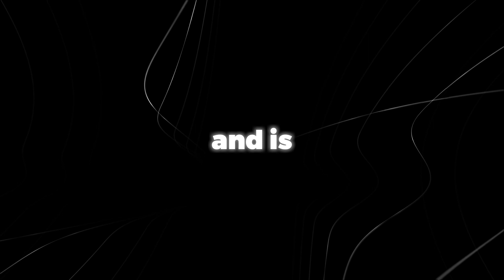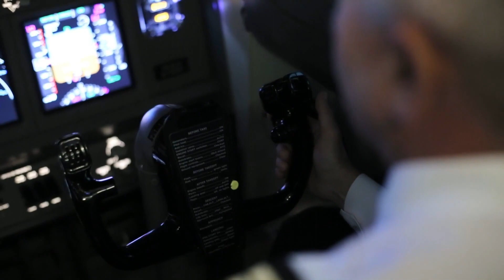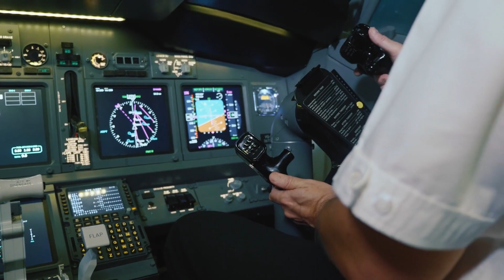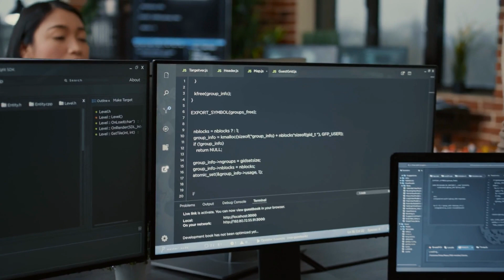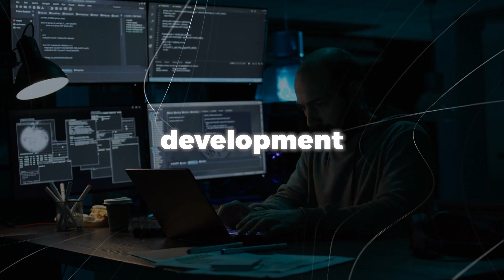AI Robots can FLY planes NOW?!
Get ready to witness a groundbreaking shift in aviation as humanoid AI robots take over the skies! In this captivating video, we unveil the awe-inspiring world of Pibot, an AI creation by scientists at KAIST. Prepare to be amazed as we delve into how Pibot, a humanoid robot, flawlessly flies planes, mirroring the skills of experienced human pilots. Discover the intricacies behind Pibot's operations, its AI-powered capabilities, and its potential to revolutionize air travel.

🌐  From real-time calculations for safe routes to an onboard communication system, KAIST's innovation knows no bounds.

🧠 Join us as we explore the future of aviation and speculate on the impact of Pibot's imminent arrival.